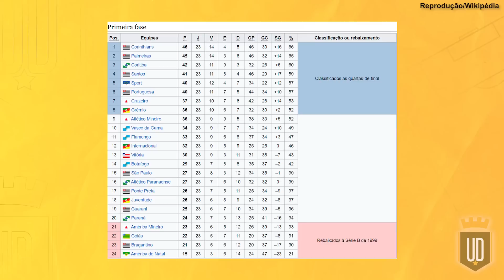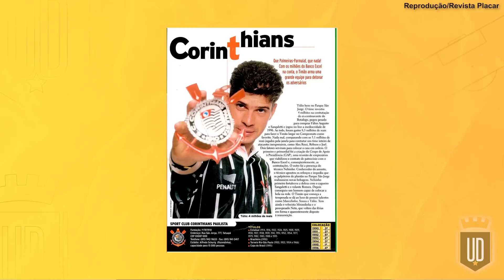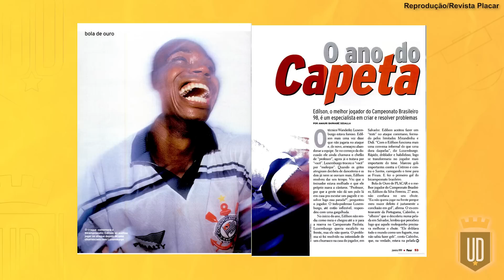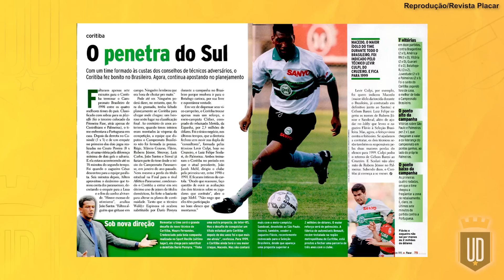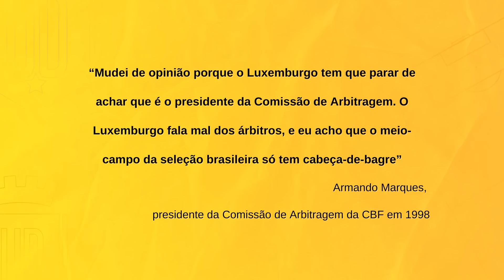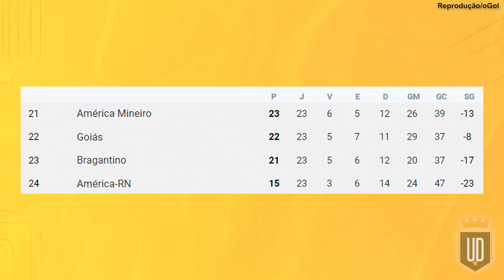Brasileirão 1998: Luxa em jornada dupla, a zebra Coritiba e a goleada da Lusa | AQUELE BRASILEIRÃO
O quadro Aquele Brasileirão está de volta e desta vez vamos falar sobre o histórico Campeonato Brasileiro de 1998. Naquela edição, o Corinthians montou um dos grandes elencos de sua história comandadas por Vanderlei Luxemburgo, que se dividia na função de técnico da seleção brasileira. Além disso, ainda tivemos a Portuguesa aplicando uma goleada histórica no São Paulo, o Coritiba surpreendendo, Edílson e Viola em grande fase, e muito mais. Confira no vídeo!

0:00 Intro
1:33 O Regulamento
2:27 O Campeão
11:08 O Craque
12:06 O Artilheiro
13:01 O Jogão
14:27 A Zebra
15:54 A Polêmica
17:09 A Decepção
18:22 A Goleada
19:27 O Saco de Pancadas